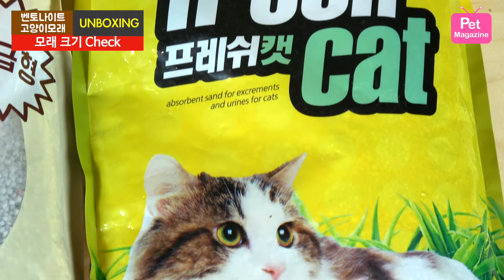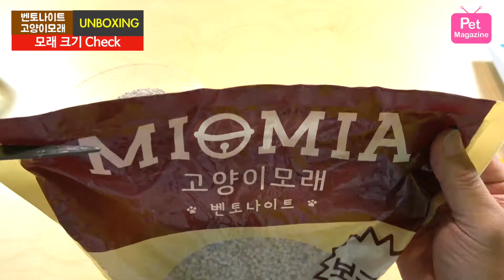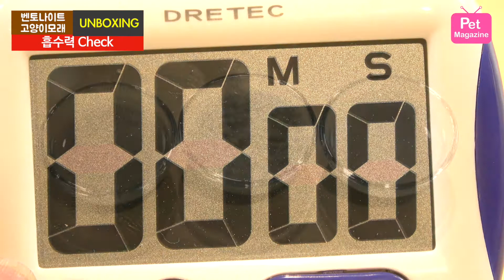최저가 벤토나이트 고양이모래, 그 품질은?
고양이 모래를 어렵게 골라 사용해 보면 항상 아쉬움이 남는다.
먼지날림과 사막화(모래가 화장실 밖 바닥에 떨어지는 현상), 응고력과 냄새가 서로 반비례관계를 보이면서 집사의 판단을 헷갈리게 한다.

여기에 가격과 모래의 성분, 원산지와 버리는 방법 등도 선택의 변수로 작용, 고양이 모래선택은 그야말로 선택장애 유발 일순위가 되었다.

포털 사이트 지식쇼핑에서 최저가로 등록된 벤토나이트 성분의 고양이 모래 두개를 구입, 자세히 살펴보았다.

채널펫의 프레쉬캣 4리터와 미오미아 고양이모래 3kg을 놓고 외형에서부터 모래 알갱이의 크기, 무게, 굳는 정도, 흡수력과 먼지가 어느정도 나오는지 확인해 보았다.
판매 가격은 2017년 11월 기준으로 프레쉬캣4리터가 1kg에 1333원, 미오미아3kg은 1410원이었다. 이 가격은 배송비를 포함하고 킬로그램 단위로 환산한 가격으로 앞으로 고양이 모래의 가격을 알아보려면 이런 식으로 배송비 포함 여부와 단위를 통일 시켜 기준을 잡기를 권한다.

영상을 보면 간이실험이긴 하지만 기본적인 모래의 특성을 파악하는데는 도움이 될 것이다.

그렇다면 어떤 모래가 좋은 모래일까?
정답은 없겠지만 영상을 보고 난 뒤 각자 한번쯤 판단해 볼 문제가 아닐까 한다.
세상에는 생각보다 다양한 특성을 가진 모래가 많이 판매되고 있다.
앞으로 펫매거진에서는 여러가지 모래를 실제로 써보면서 비교해 볼 예정이다.